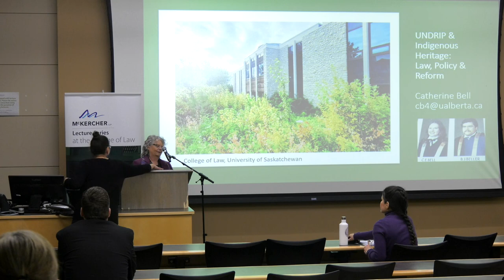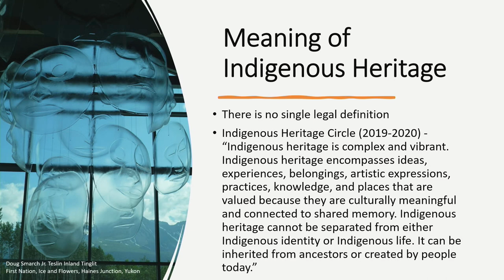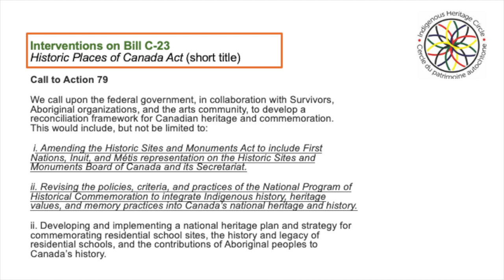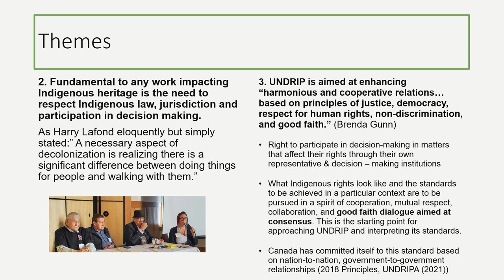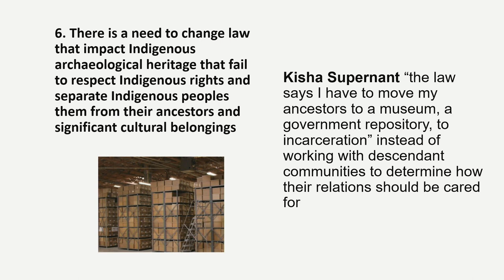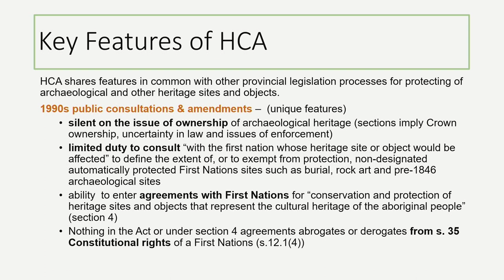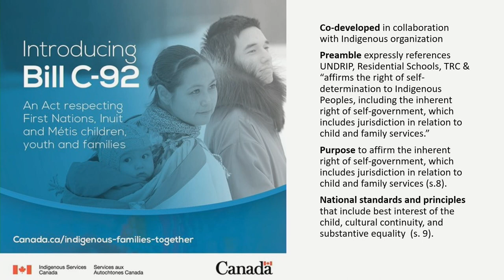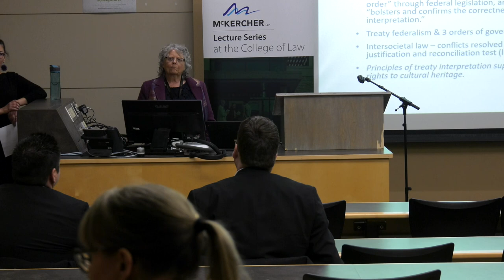McKercher Lecture Series: Prof. Catherine Bell, Ariel F. Sallows Chair in Human Rights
The Ariel F. Sallows Lecture in Human Rights ft. Prof. Catherine Bell, Ariel F. Sallows Chair at the College of Law presented on March 20, 2023. Topic: UNDRIP and Indigenous Rights to Heritage:
Law, Policy and Reform. Presented as part of the McKercher Lecture Series at the College of Law.